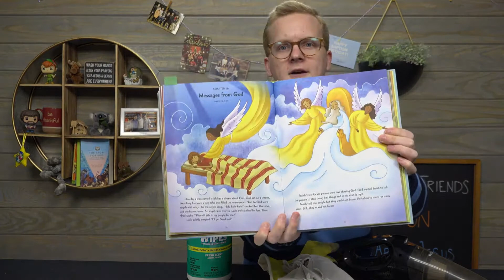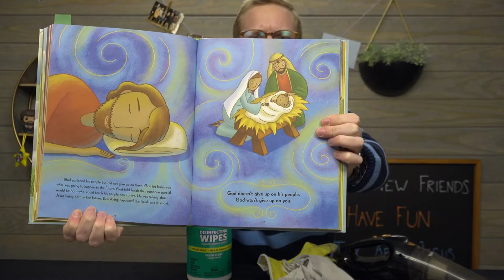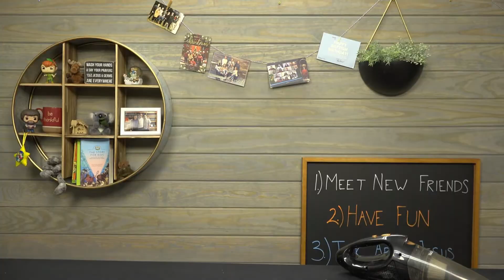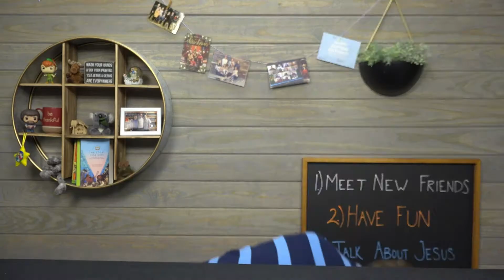Mr. Harry’s Super Awesome King of Glory Kids Show: Episode 16 – Clean up! Clean Up!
Join Mr. Harry for a super awesome time! Each week he loves to do three things: meet new friends, have fun, and talk about Jesus! You never know what other friends and guests will be waiting in the rumpus room. Stop by Mr. Harry's house every week on Saturday mornings at 10:00am.